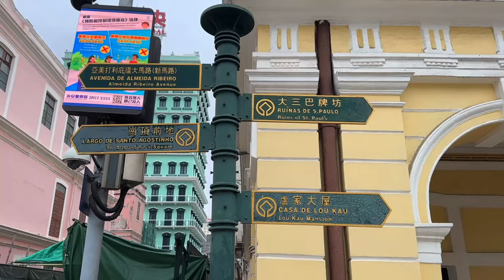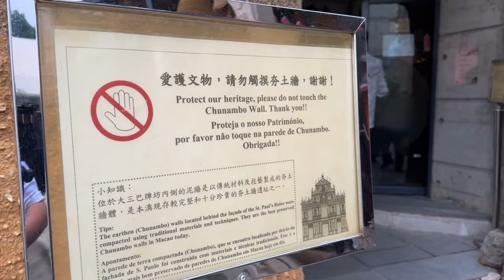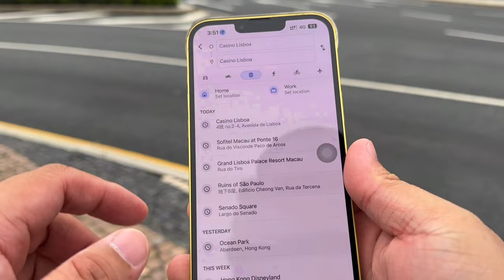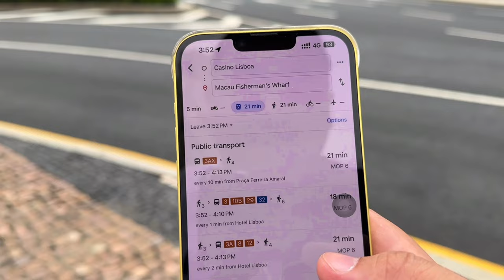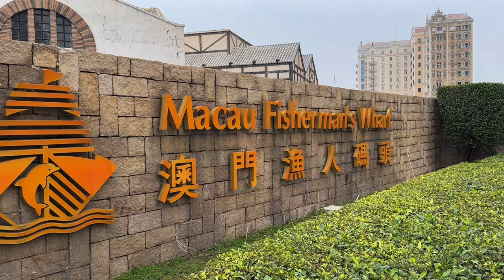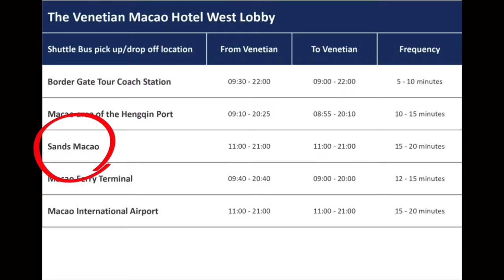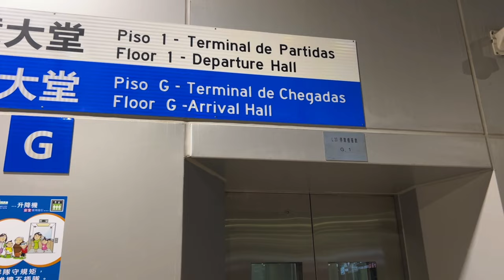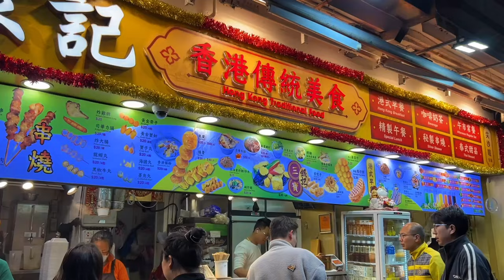MACAU VLOG 2024 | LET’S EXPLORE MACAU | DIY TRANSFER FROM MACAU TO HONG KONG via BUS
Welcome to MACAU, 2024!

"WORK, EAT, TRAVEL, REPEAT”